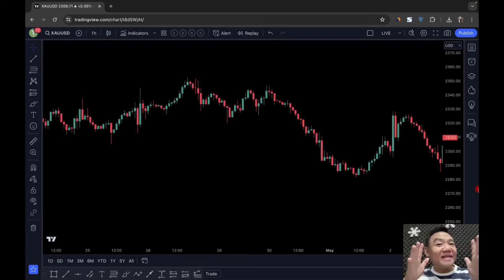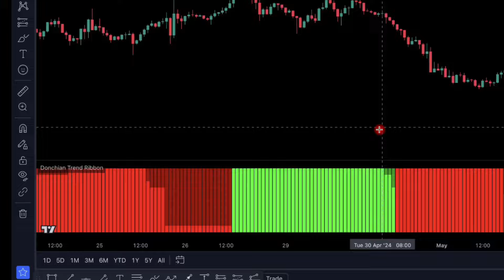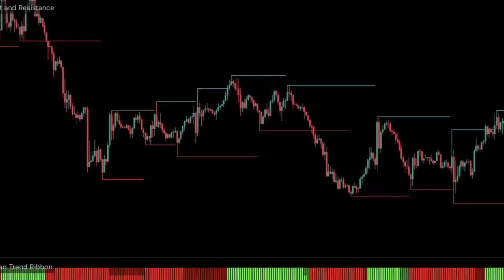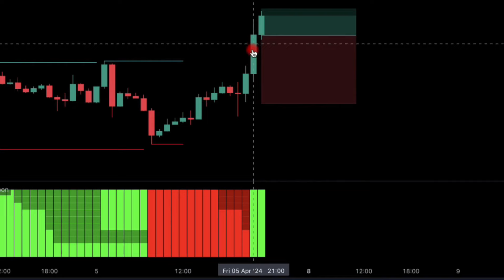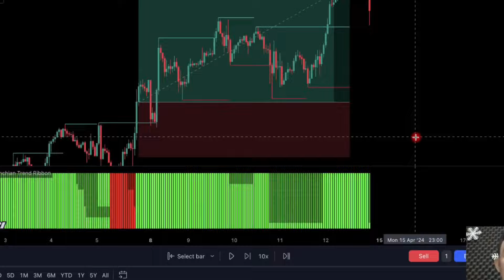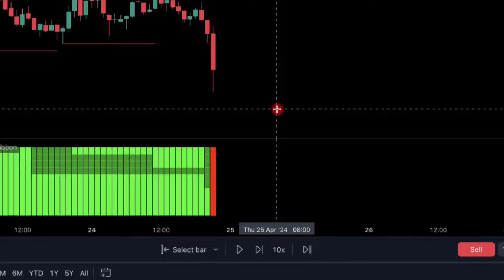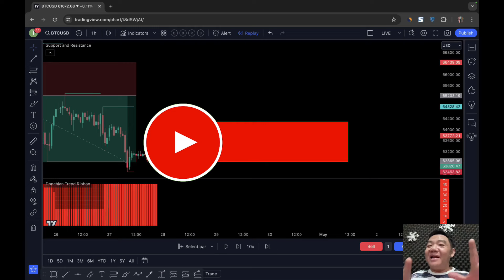🔴 Akhirnya Saya Menemukan Tehnik Breakout Paling Akurat Untuk Forex | Gold | Saham | Kripto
🔴 Buka akun trading di Broker Forex legal teregulasi BAPPEBTI, FOREXimf!

- 19 tahun Zero Complaints
- Deposit Mulai dari Rp. 350.000
- Bisa mikro lot (0.01)

🔴 Kelas Trading Life Time Mentoring Bersama Setyo Wibowo. Hub WA: 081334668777